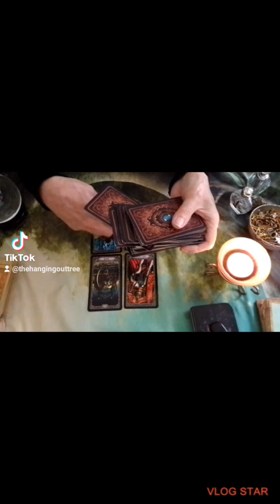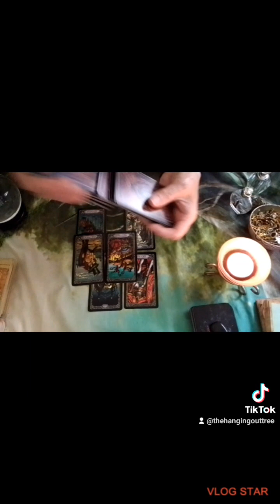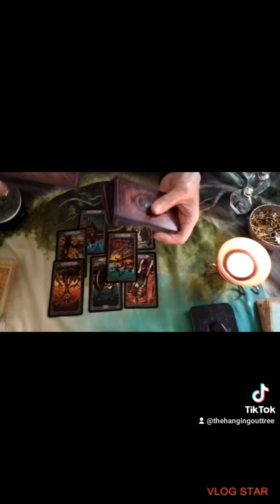High Priestess roaming the Everywhere...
As Always I mean no Harm the Ultimate choice is yours alone.

TikTok channel this is my tarot reads...

This is Anything. 🤭
Other TikTok page ... seeing beyond the Veil's